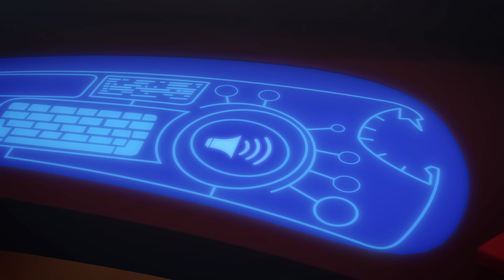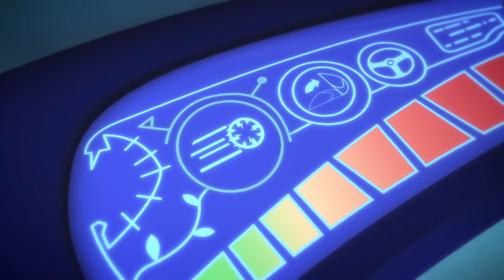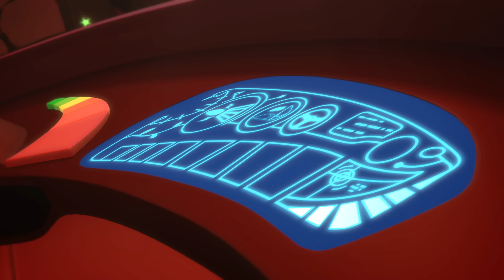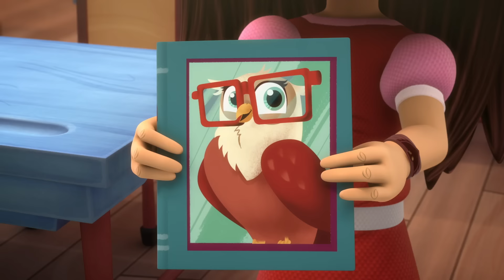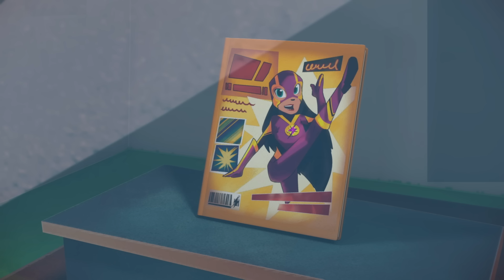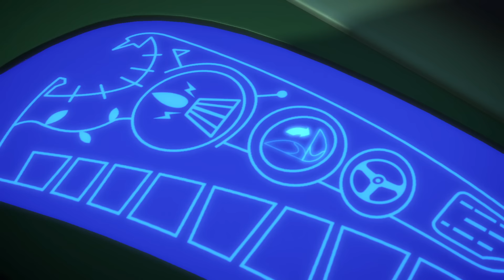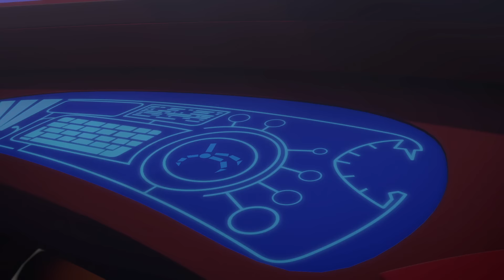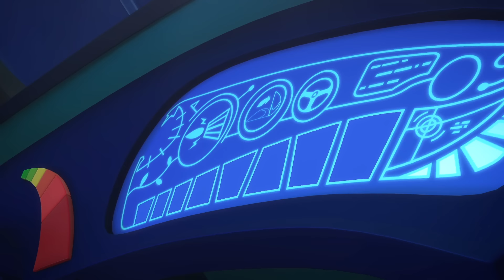PJ Masks Super Pigiamini | Eroi in soccorso! | Cartoni Animati